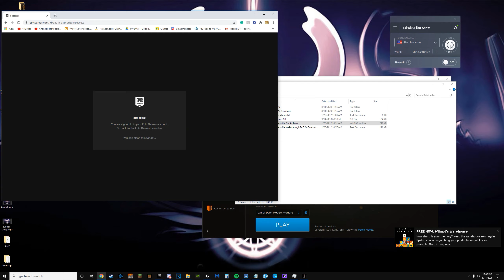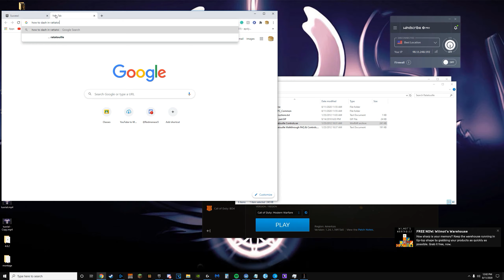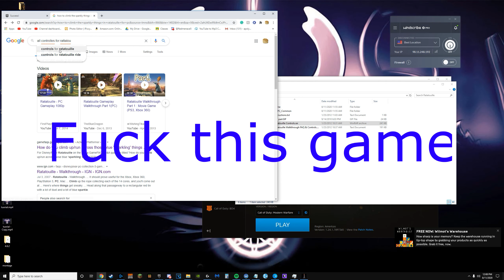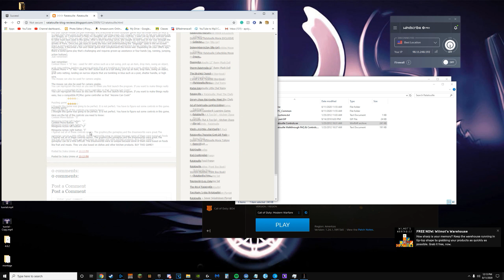Ratatouille has a game...